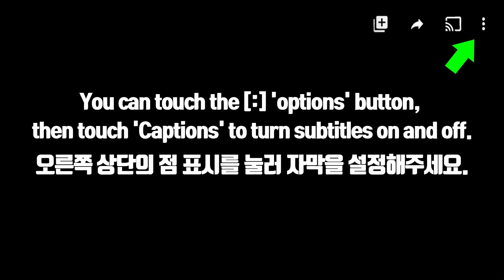ASMR PINK DESSERTS 분홍색 디저트 CHOCOLATE MUKBANG 먹방